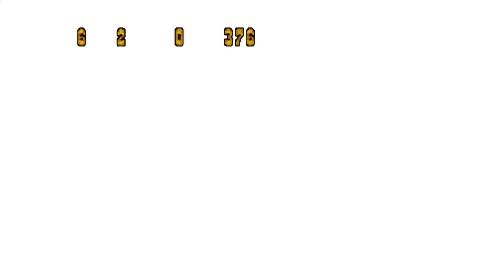Lucky Luke: On the Daltons' Trail (PS1) (Español) (100%) - Parte 02: Las perlas de Luna y La Mina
Continuamos con las aventuras de Lucky Luke! Hoy tendremos que buscar varias perlas de luna en un pueblo muy laberíntico! Ademas tendremos que atravesar una enorme mina llena de peligros mortales!
Hoy completaremos el Nivel 04 y Nivel 05.